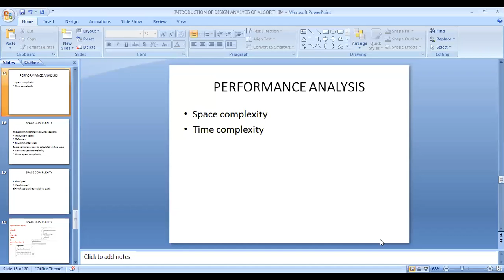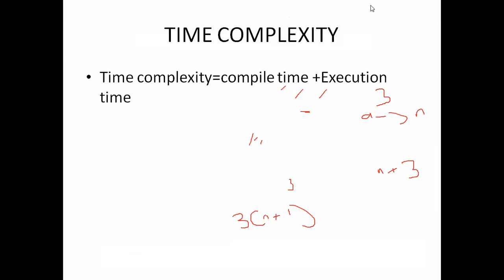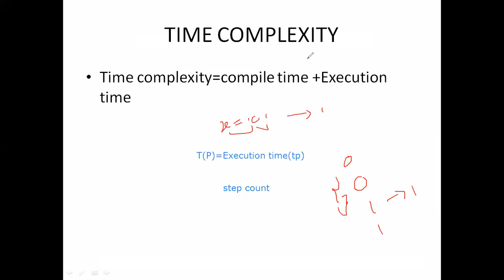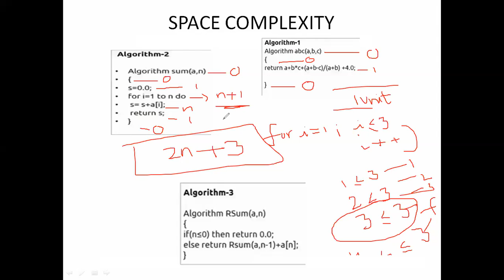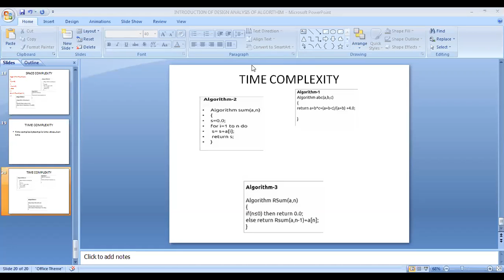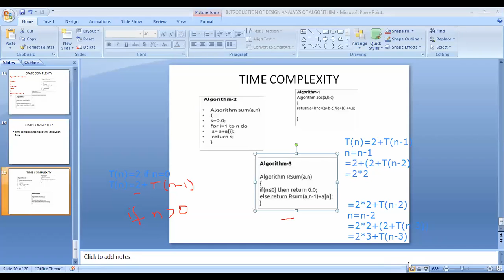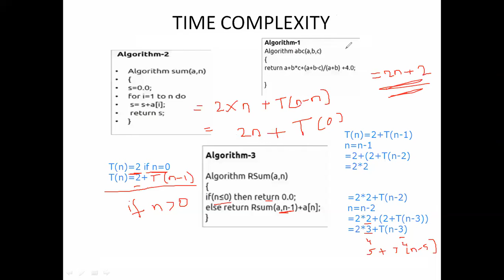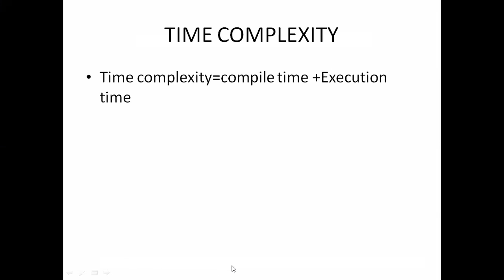INTRODUCTION TO DESIGN ANALYSIS OF ALGORITHMS LECTURE 6 BY SVSK 15 04 2021